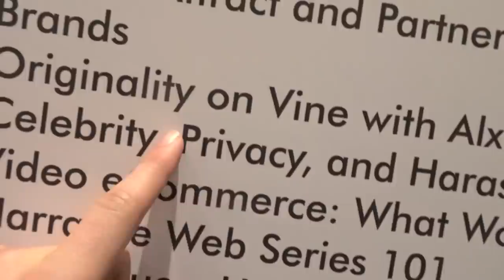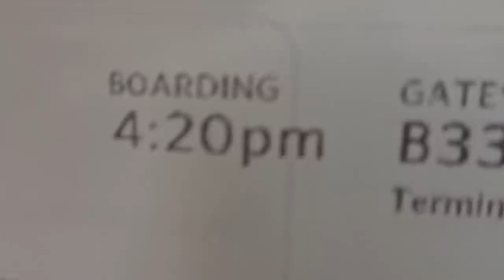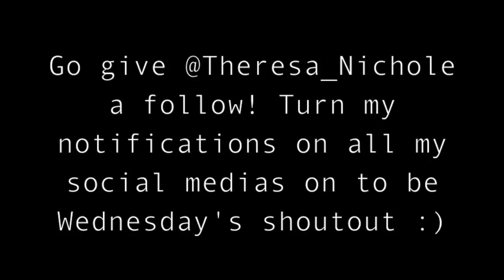VINERS TAKE NEW YORK!! | David Dobrik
Hit me up on my other social medias I like to chat!

Vine: @DavidDobrik
Musically: @DavidDobrik

Zane- Twitter; @ZaneHijazi Instagram; @Zane Snapchat; @ZaneHijazi

Alx James; Twitter; @AlxJames Instagram; @AlxJames Snapchat; @AlxJames

J. cyrus- Twitter; @jcyrusmusic Instagram; @jcyrusmusic
 Snapchat; @jcyrusvine

Matt King- Twitter; @mattrking Instagram; @mattrking
 Snapchat; @mattrking

Kmac- Twitter; @TheKmacOfficial Instagram; @TheKmacOfficial
 Snapchat; @TheKmacOfficial

Ryan Abe- Twitter; @RyanAbe Instagram: WhoIsRyanAbe

Vincent Marcus- Twitter; @Vincent_Marcus Instagram: vincentmarcus

Thomas Sanders- Twitter; @ThomasSanders Instagram; @ThomasSanders

Corey Scherer- Twitter; @ItsCoreyScherer Instagram; @CoreyScherer

If you're down here and reading this comment on one of my Instagram pictures cuz i like that!